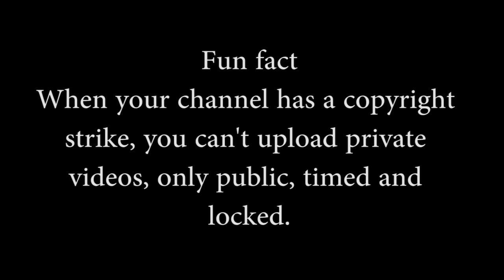COPYRIGHT STRIKE IS REMOVED!!!